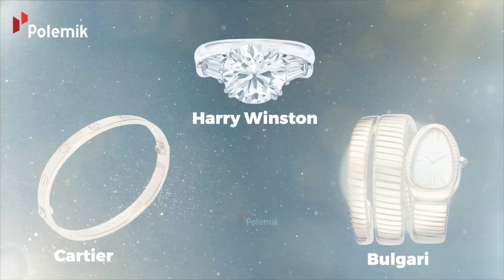SAH JADI PENGHUNI BARU ISTANA NEGARA 2024! Adu Gaya Hidup Titiek Soeharto VS Selvi Ananda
Nama Titiek Soeharto tengah jadi sorotan publik saat ini. Putri keempat Presiden Kedua Soeharto itu disebut-sebut bakal jadi ibu negara seiring dengan kemenangan Prabowo berdasarkan hasil hitung cepat di Pemilu 2024. Apa iya mereka betul betul akan rujuk setelah prabowo resmi jadi presiden nanti? kita tunggu saja tanggal mainnya yahh polemikers,

Tak hanya titiek soeharto, Nama Selvi Ananda Istri cawapres Gibran Rakabuming juga tak lepas dari perbincangan publik lantaran kerap tampil didepan media menemani sang suami diberbagai kesempatan seperti kampanye dan acara penting lainnya. Nah dalam video kali ini kita akan bahas seperti apasih gaya calon ibu no 1 dan 2 RI ini?